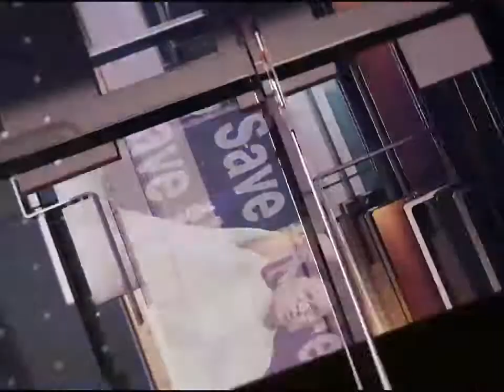জ্বরে ফের শিশু মৃত্যু মালদহে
আরও এক শিশুর মৃত্যু হল মালদহ মেডিকেল কলেজ হাসপাতালে। শনিবার রাতে ওই শিশুটির মৃত্যু হয়। মৃত শিশুটির বাড়ি মালদহ মানিকচকের বড়বাগান এলাকায়। আফিয়া খাতুন নামে ছ'মাসের ওই শিশুকে জ্বর নিয়ে মালদহ মেডিকেল কলেজ হাসপাতালে ভর্তি করা হয় বলে জানা গেছে। শনিবার রাতেই তার মৃত্যু হয়। এই নিয়ে গত পাঁচ দিনে মোট সাতটি শিশুর মৃত্যু হল মালদা মেডিকেল কলেজ হাসপাতালে।